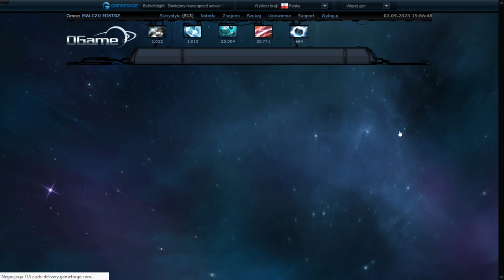MALCZU MISTRZ OGAME--DZIENNIK PLANETARNY--NR#32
Pozdrowienia z Zakopanego :D